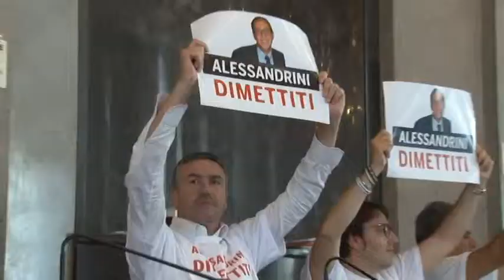Bagarre in consiglio comunale a Pescara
Tre rinvii e poi seduta rinviata a data da destinarsi. Così è finito il consiglio comunale straordinario sull'emergenza mare inquinato a Pescara. Nonostante le critiche dell'opposizione e la richiesta di dimissioni, il sindaco resta al suo posto